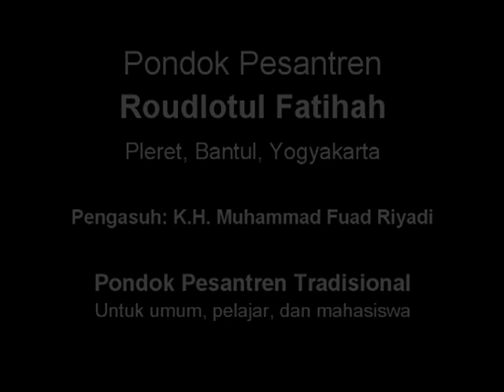Filsafat Musibah (Ngaji bareng Gus Fuad Plered. Selasa. 17 Desember 2013)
Video rekaman ngaji bareng Gus Fuad Plered (KH. Muhammad Fuad Riyadi). Kitab Nashoihuddiniyyah, Irsyadul'ibad & Riyadlussholihin. Pondok Pesantren Tradisional Roudlotul Fatihah, Barat Kaki Gunung Sentono, Pleret, Bantul, Yogyakarta. Kunjungi web kami di lidahwali.com untuk mendapatkan info kegiatan ngaji yang lebih lengkap. Matur nuwun. Semoga bermanfaat..